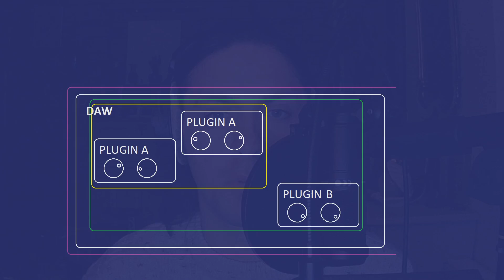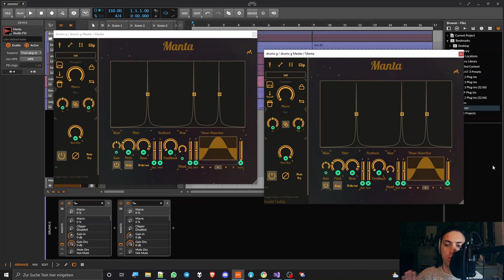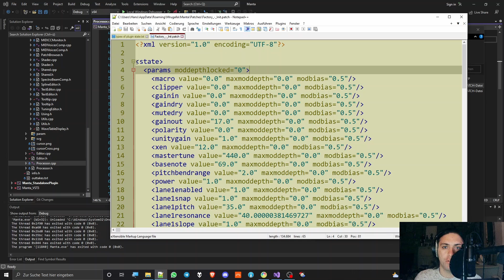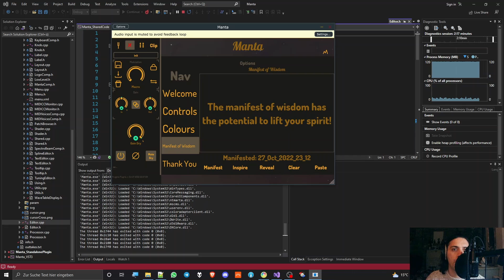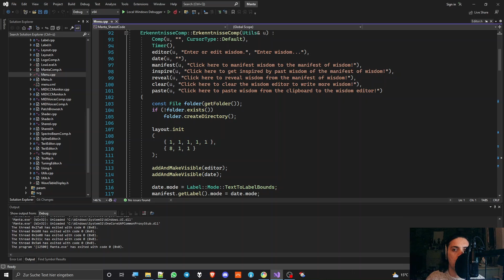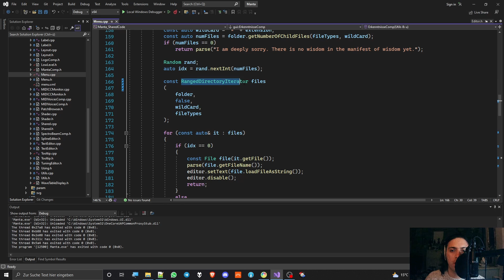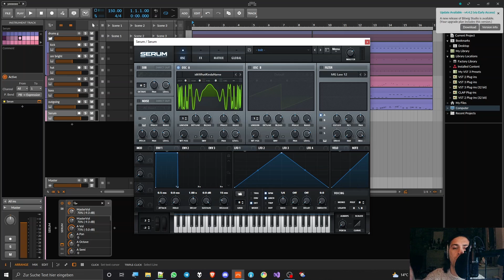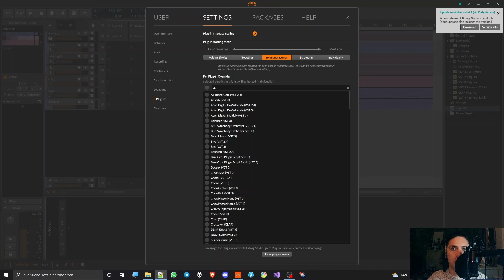JUCE Tutorial: Types of Plugin State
Presented by Florian Mrugalla

This video defines and discusses different types of plugin state and demonstrates various examples of those in the context of an actual plugin project including code examples.

Chapters:
00:00 Intro
00:36 Overview
01:57 Plugin State Why
02:25 Plugin State Example
03:49 Plugin State How
06:47 Developer State Why
07:28 Developer State Example
08:27 Developer State How
10:11 Global State Example
11:01 Global State Why
12:05 Plugin Sandboxing
13:20 Outro